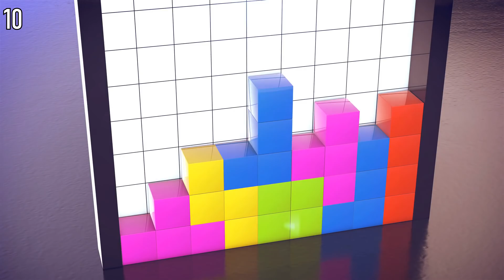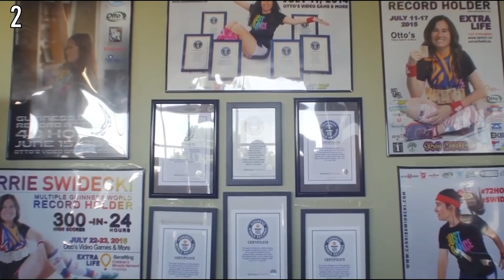11 Oameni Care Au Dus Gaming-ul La Un Alt Nivel